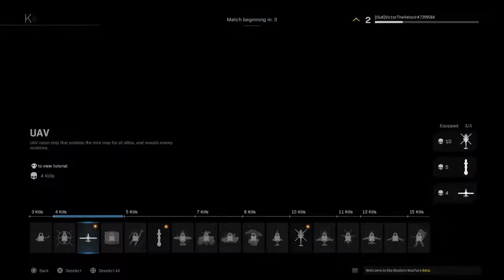Call of Duty®: Modern Warfare® - Open Beta